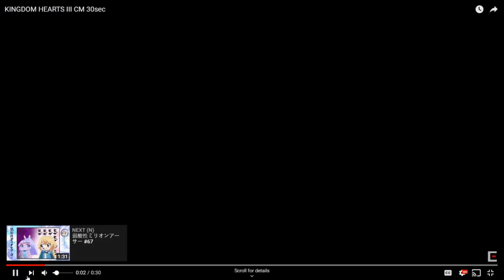Kingdom Hearts 3 - Cinema Trailer (WHO HURT THE F**K HURT SORA?!?!)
Whats good youtube, My name is Sora and Finally here is my reaction to the Cinema trailer released yesterday.. this one honestly is very interesting.. hope you enjoy